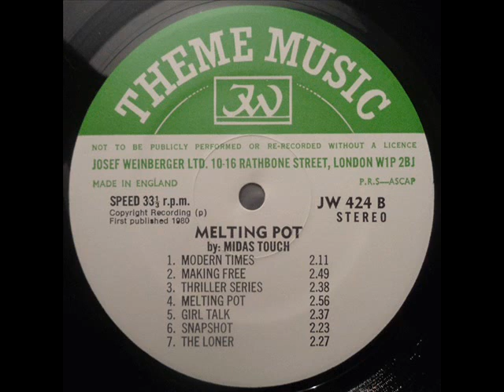♥ Midas Touch - The Loner ♥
UK 1980